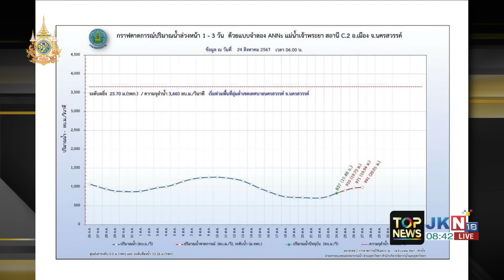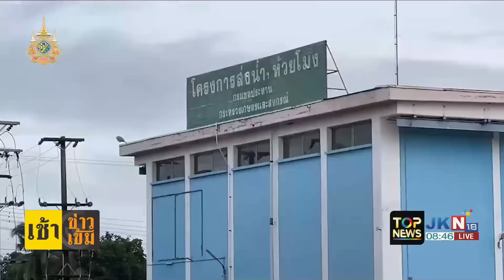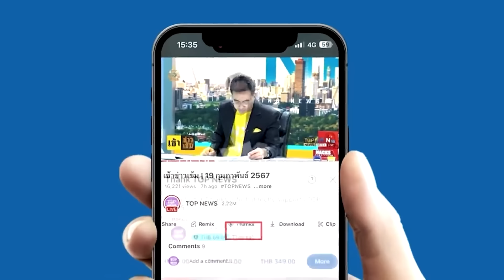ปภ.เตือน ภาคกลาง เตรียมรับมือ น้ำเจ้าพระยาเพิ่มสูง ปชช.เฝ้าระวัง พื้นที่เสี่ยง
ปภ.เตือน 10จังหวัด ภาคกลาง เตรียมรับมือ น้ำเจ้าพระยาเพิ่มสูง เฝ้าระวัง ปชช.พื้นที่เสี่ยงขนย้ายของขึ้นที่สูง